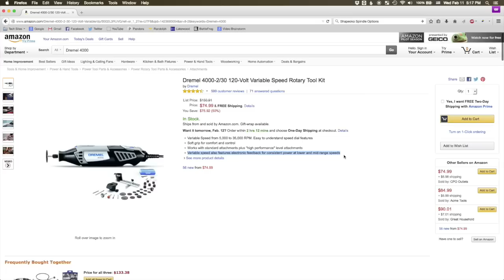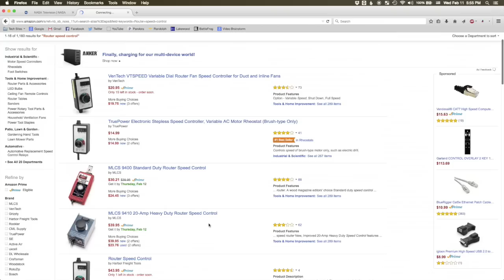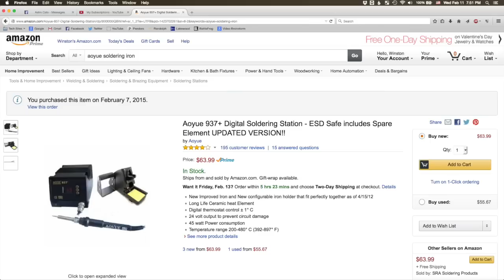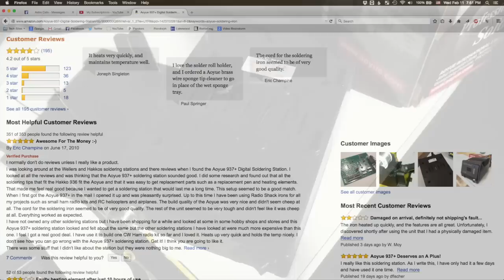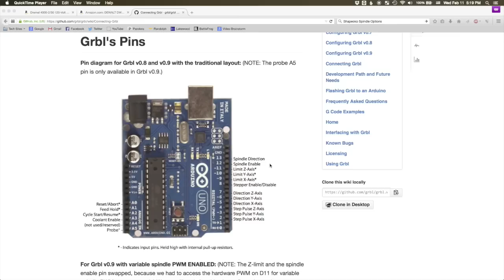Quiet Cut Spindle Upgrade for the Shapeoko 2 (#28)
Let's talk spindles: I've been weighing a couple options for awhile now (ex. Dremel 4000, DW660), but Inventables was so keen to show off their own upgrade kit that they put one in my hands and said "Go forth and Make things." So here's a brief overview of my experience with the Quiet Cut Spindle...

The upgrade kit consists of the following:
[Essentials]

*Applicable only for non-PWM GRBL 0.8 and 0.9 spindle control.